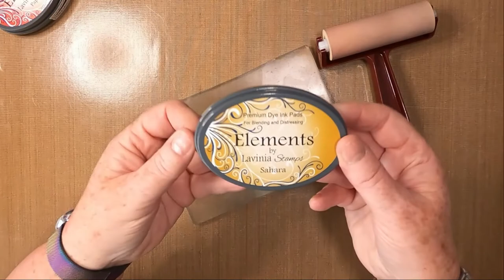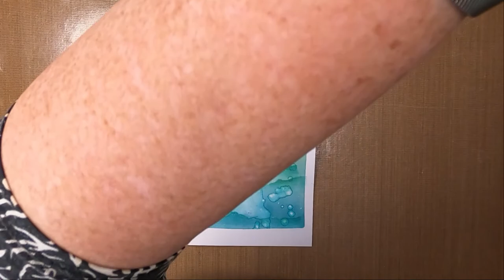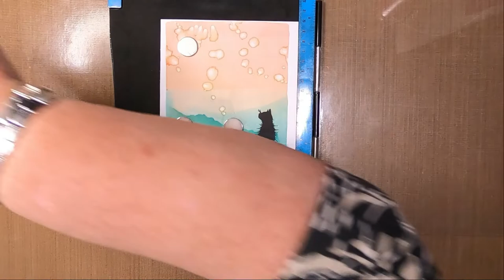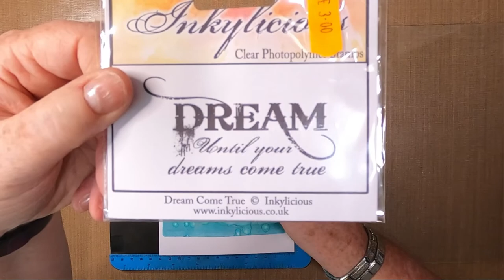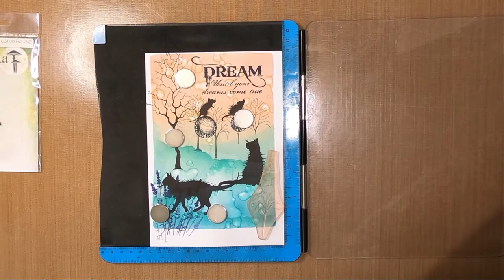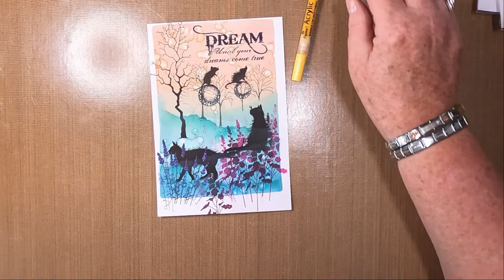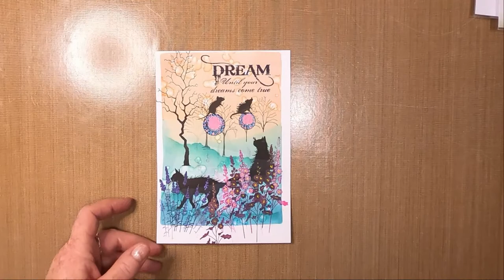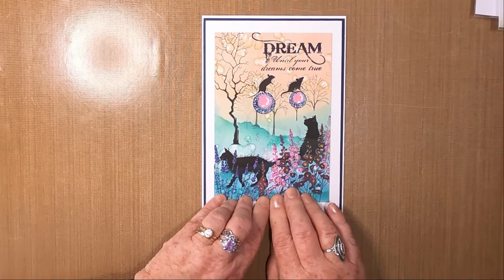'Magic Bubble Ride'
Thanks!

Created using;

TOOLS:
7" x 5" Gelli Plate
Brayer
Size 3 Fan Brush
Water
Torn Paper
Blending Brush

PAPER:
Limetree Crafts
12cm x 17.5cm 350gsm Smooth White Card
White & Blue Mat/Layer

INKS:
Versafine Clairs
Nocturne
Morning Mist
Twilight

Distress Oxides
Peacock Feathers

Lavinia Elements
Mermaid
Paprika
Sahara

PENS:
Gelly Roll
White 08

Uni-Posca Pen
PC - 1M
Yellow

Flysea Acrylic Painters
Pale Blue
Purple
Mulberry
Bright Pink

STAMPS/STENCILS/MASKS:
Lavinia Stamps
Mimsy LAV401
Mooch LAV404
Hazel LAV660
Small Trees LAV663
Fairy Orbs LAV377
Three Woodland Mice LAV402
Lavender LAV093
Wild Flower LAV188